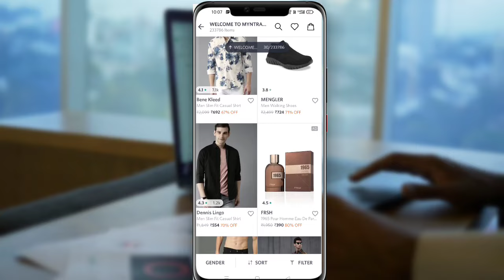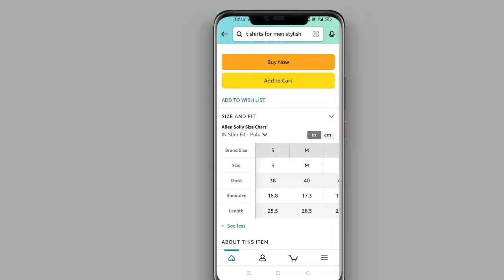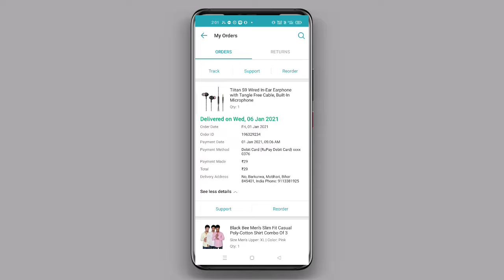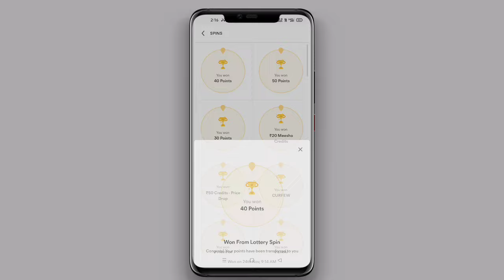sabse badhiya shopping app kaun sa hai | Who is The best shopping Site in 2022 | Amazon vs Flipkart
In this video we will talk about the best shopping site
will divide all these shopping sites into different categories, some categories of low quality products,
according to your budget, some websites of high cost

products and low cost products.
Along with this, I will tell you my opinion at the end of
the video that which website, what I think is right or which website I like to shop from, you will also see
time frames below, from where you can skip the video, You can look ahead and learn about the types
of website, i will give you the whole knowledge about.

these e-Commerce website that are popular in India,
so for more information,watch the video till the end
and also if you like the video then share it to your
friends. Thank you...

Or Search 'Real Tech Rahul' on Telegram

3.online shopping karke paisa kaise kamate hai

online shopping appP
shopping ke liye konsa app achha hai
sabse sasta shopping app
shopping apps
online shopping best app konsa hai
best app for online shopping